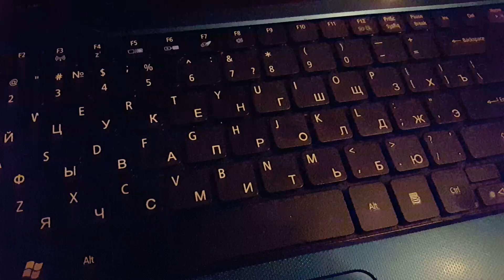Хрустят, заедают кнопки на ноутбуке: почему и что делать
Основная причина - залитие, в редких случаяхк возможно сильная загаженность оод клавишами